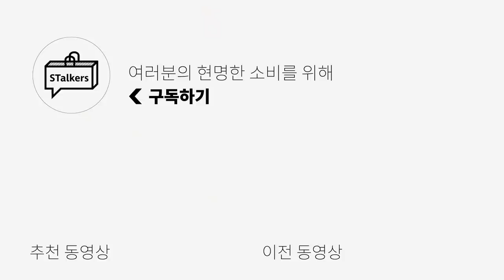인사일런스 여성 라인 런칭. 남친룩 여친룩 겨울 코트 해결 영상 (feat. 인사일런스) | 패션리뷰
***오늘 영상은 인사일런스의 금전지원과 제품지원으로 제작 되었습니다***
   (하지만 제품 셀렉, 코디 선택은 자유롭게 진행 되었음을 알려드립니다)

제가 제 인스타그램, 그리고 카페에서 꾸준히 스포를 했었죠!

많은 분들께서 저희 코트 영상에 왜 인사일런스 코트가 없을까 궁금해 하시더라구요!
지금 이 영상으로 여러분들께 제가 고른 인사일런스 코트들을 보여드리고 싶었습니다!

인사일런스에서 여성 라인도 런칭하여, 남자 코트 뿐만아니라,
여자 코트도 함께 추천 드려 봅니다!!

PRODUCT INFO - 남자모델 183cm/70kg 허리29-30 / 여자모델 167cm/51kg 허리26

(1) [BLACK LABEL] PIEMONTESE 오피서 코트 DARK BROWN - 남자모델 L 사이즈 착용

(2) 오버사이즈 레글런 슬리브 코트 MELANGE BEIGE - 여자모델 S 사이즈 착용

(3) [BLACK LABEL] FORTEX 발마칸 로브 코트 COCOA BROWN - 남자모델 L 사이즈 착용

(4) 케시미어 블렌드 로브 코트 COCOA BROWN - 여자모델 M 사이즈 착용(S도 맞았으나, 소매기장 때문에 M착용)

(5) [BLACK LABEL] FORTEX 오버사이즈 피코트 DARK NAVY - 남자모델 L 사이즈 착용/ 여자모델 S 사이즈 착용

(6) 코듀로이 다운 자켓

***오늘 코디에 착용한 코디 제품들 또한 인사일런스 제품들입니다.

00:00 인트로
01:02 남자 코트 추천 : 오피서 코트
02:22 여자 코트 추천 : 오버사이즈 레글런 슬리브 코트
03:46 남자 코트 추천 : 발마칸 로브 코트
04:50 여자 코트 추천 : 케시미어 블렌드 로브 코트
05:44 남녀 코트 추천 : 오버사이즈 피코트
07:09 남녀 패딩 추천 : 코튜로이 다운 자켓
08:10 엔딩과 이벤트